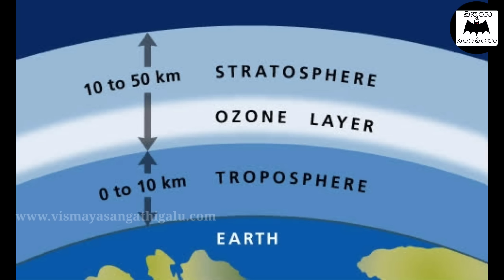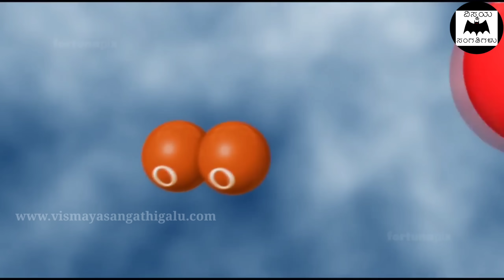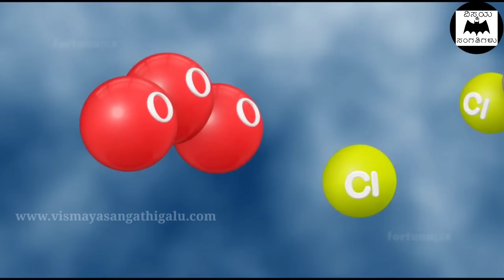ಭೂಮಿಯ ಸುತ್ತ ಓಜೋನ್ ಪದರವು ಸೃಷ್ಟಿಯಾಗಿದ್ದು ಹೀಗೆ ನೋಡಿ - Formation and depletion of ozone in Kannada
In this video, we are explaining about the formation and depletion of ozone in kannada